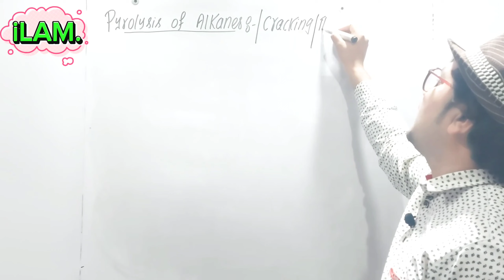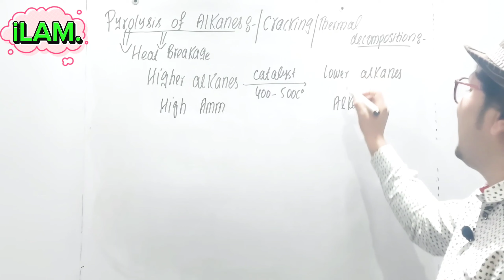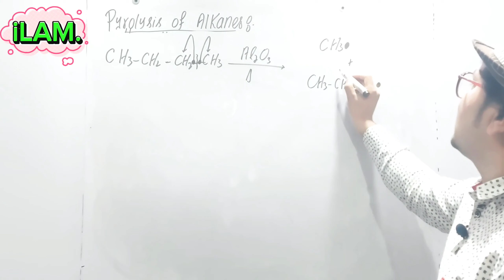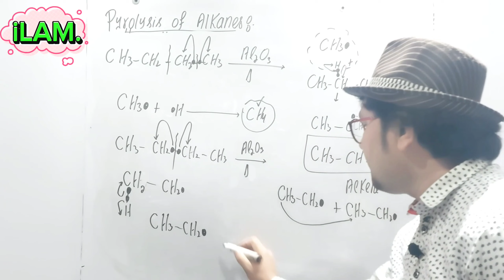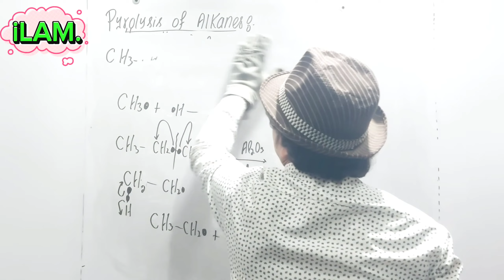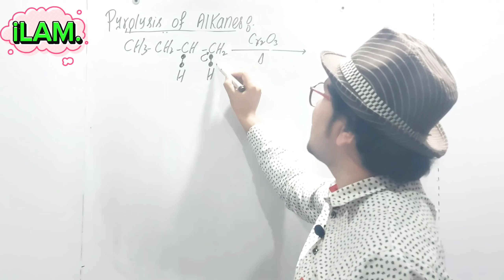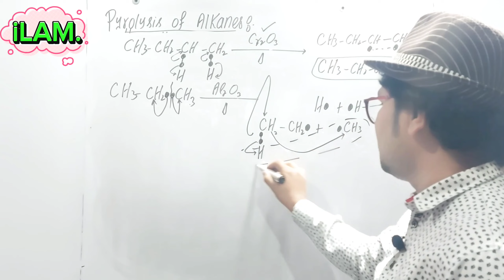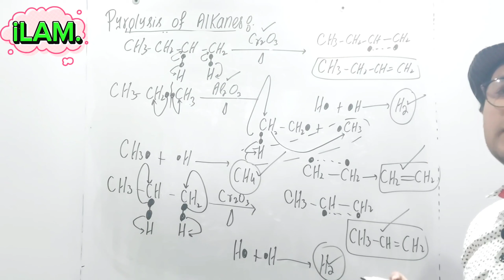12th Hydrocarbons || Properties of Alkanes || Pyrolysis of Alkanes || Mechanism || Organic chemistry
12th Hydrocarbons || Properties of Alkanes || Pyrolysis of Alkanes || Mechanism || Organic chemistry by ilam.

pyrolysis of alkanes is the reaction of thermal decomposition of alkanes to give lower alkanes, alkenes and hydrogen gas. i have discussed the reaction of pyrolysis of propane and butane with their mechanism in detail. pyrolysis of alkanes is the free radical addition reaction. pyrolysis of alkanes is also known as cracking and thermal decomposition.Lets study pyrolysis of alkanes mechanism. please watch the video till the end to learn more.
This video is useful for students studying mdcat, ecat, medical students, non medical students, B.pharmacy subjects, GPAT preparation, CSIR NET, chemical science, NEET, JEE preparation, science class 11 chemistry, class 12 chemistry, organic chemistry and chemistry etc.
pyrolysis of Alkanes,
How to define pyrolysis of alkanes   class 12Th chemistry,
Alkanes Organic reactions 12Th chemistry,
Alkanes,
pyrolysis Chemistry of alkanes 12Th chemistry,
pyrolysis Mechanism of Alkanes,
Reactions of Alkanes,
pyrolysis  of  Alkanes in Hindi,
Reactions of Alkanes,
pyrolysis of Alkanes class12,
pyrolysis of Alkanes chemistry,
Chemistry by iLAM.
2nd year chemistry,
pyrolysis kia ha?
Reactions of alkanes by waqas ali 12th chemistry,
Concept of pyrolysis from basic to advance 12Th chemistry,
Detail about Reactions of Alkanes Bs chemistry,
Alkanes and pyrolysis 12Th chemistry,
MDACT chemistry,
NEET Chemistry,
Jee mains chemistry,
Fsc chemistry,
Chemistry in detail 12th class,
Topic wise chemistry lecture of fsc part 2,
pyrolysis chemistry of  Alkanes 2nd year chemistry,
Tricks and tips of pyrolysis of alkanes class 12,
pyrolysis reaction of Alkanes in hindi,
pyrolysis of Alkanes in urdu,
What are Reactions of Alkanes,
what is pyrolysis of Alkanes,
organic chemistry,
Hydrocarbons,
Organic reactions of Alkanes in hindi,
Organic reaction,
mechanism of Alkanes,
Alkanes pyrolysis in hindi,
Alkane pyrolysis in hindi
Alkanes,
ilam.